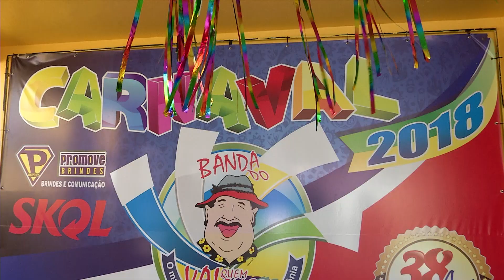BANDA DO VAI QUEM QUER LANÇA CAMISETA E TEMA DESTE ANO